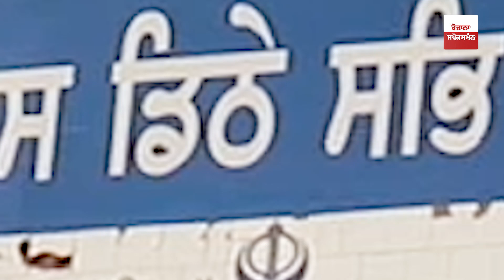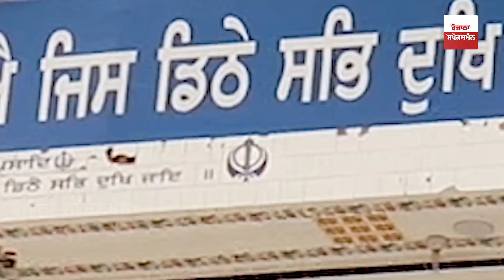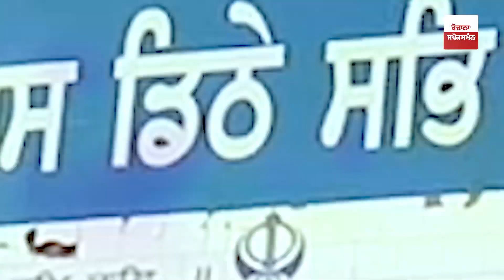ਗੁਰਦੁਆਰਾ ਸ੍ਰੀ ਪੰਜੋਖਰਾ ਸਾਹਿਬ ਦੇ ਕਰੋ ਦਰਸ਼ਨ, ਜਿੱਥੇ ਅੱਠਵੀਂ ਪਾਤਸ਼ਾਹੀ ਸ੍ਰੀ ਗੁਰੂ ਹਰਿਕ੍ਰਿਸ਼ਨ ਜੀ ਦੇ ਪਏ ਸਨ ਚਰਨ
ਜਾਣੋ ਕਿਵੇਂ ਪੰਡਿਤ ਲਾਲ ਚੰਦ ਦਾ ਹੰਕਾਰ ਤੋੜਨ ਲਈ ਗੁਰੂ ਸਾਹਿਬ ਨੇ ਗੂੰਗੇ-ਬੋਲੇ ਛੱਜੂ ਕਰ ਦਿੱਤਾ ਸੀ ਬਿਲਕੁਲ ਠੀਕ